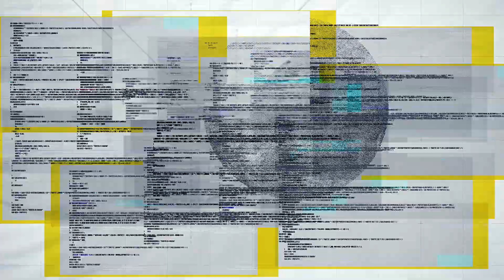Université Paul Valéry Montpellier 3 - Projet Nexus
L’Université Paul Valéry Montpellier 3 se transforme et le projet Nexus sur les humanités numériques est l’un des enjeux phares de cette mutation. Nouvelle offre de formation, accompagnement personnalisé, innovation pédagogique… Pour expliquer cette transition, Just Happiness a réalisé une vidéo de présentation en motion design, une façon idéale pour illustrer des sujets techniques ou complexes.